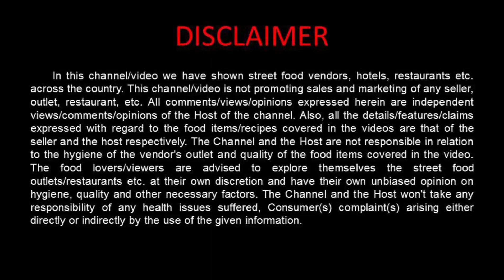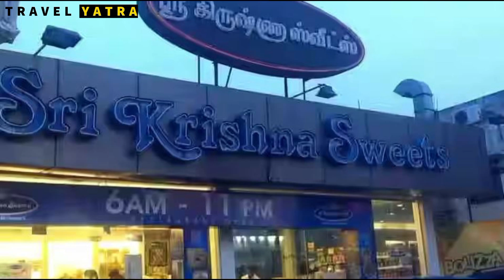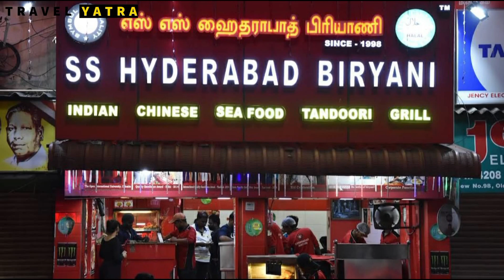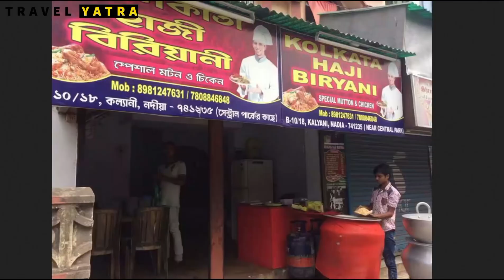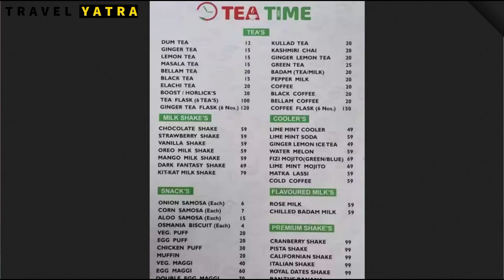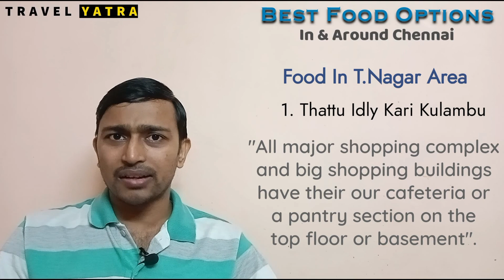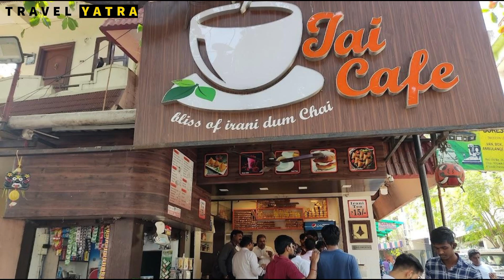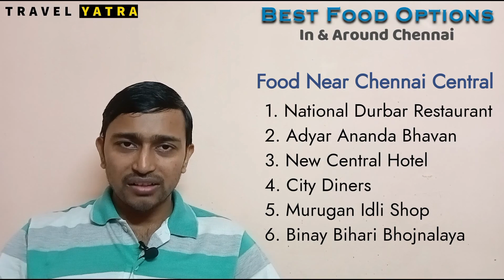Best Food In Chennai | Chennai Street Food | Pure Veg, Non-Veg, Biryani, BBQ Buffet, Jain Food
In this video, we will take you on a mouthwatering journey of Chennai's vibrant food scene, featuring the best of both pure vegetarian and non-vegetarian delicacies. Whether you're a fan of aromatic biryanis, sizzling barbeques, or flavorsome Jain food, we've got it all covered!

Chapters:-
0:00 Intro
1:26 Main Video
5:50 Best Biryani Outlets
9:42 Best BBQ Buffet Options
10:52 Sweets In Chennai
14:17 Non Veg Hotels
19:12 Night Life In Chennai
19:43 Food Near Chennai Central
15:26 Total Trip Cost Breakup
21:36 Summary

Chennai tour series, Chennai tour guide in Hindi, Chennai Tour Plan, Chennai Tourist Places, Chennai City Tour, Chennai Tour Playlist, best food in chennai, night life in chennai, pure veg food in chennai, non veg food in chennai, street food of chennai, food option in sowcarpet, Food near chennai central, jain food in chennai,